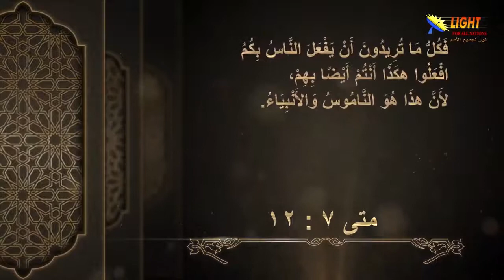39:01 القانون الذهبي في المعاملات - مقدمة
القانون الذهبي في المعاملات - مقدمة
مقطع قصير من سلسلة
الحلقة (39)